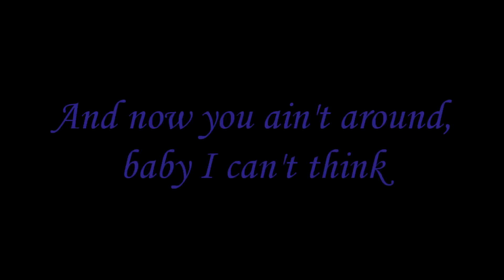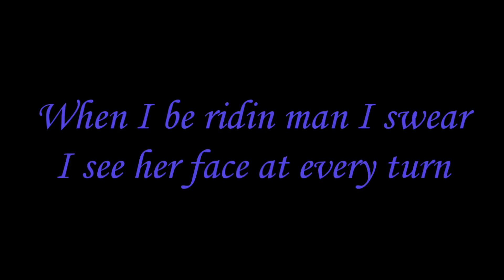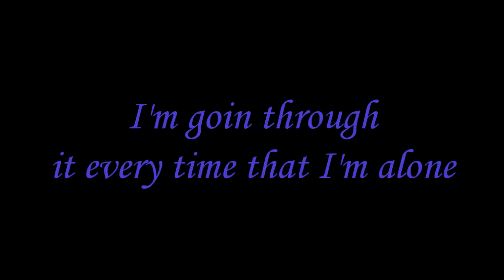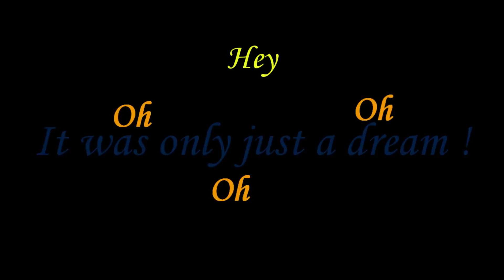Nelly - Just a dream (Lyrics) HD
Just a dream by Nelly.